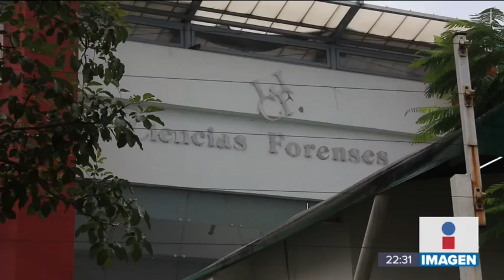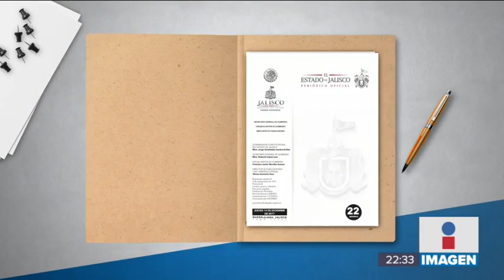Hay otro tráiler con cadáveres a la deriva en Jalisco | Noticias con Ciro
El tráiler con 157 cadáveres que ha estado a la deriva en Jalisco no es el único, hay un segundo tráiler con más cuerpos almacenados. ImagenNoticias habló con el ex director del Instituto Forense.